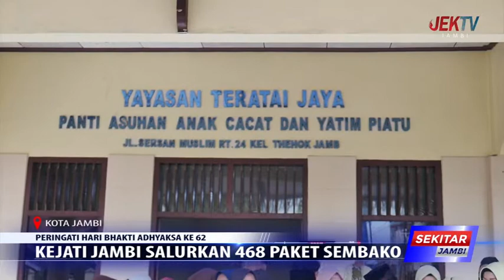KEJATI JAMBI SALURKAN 468 PAKET SEMBAKO